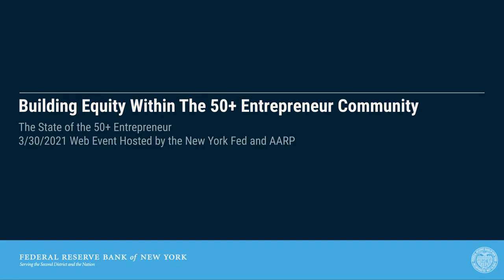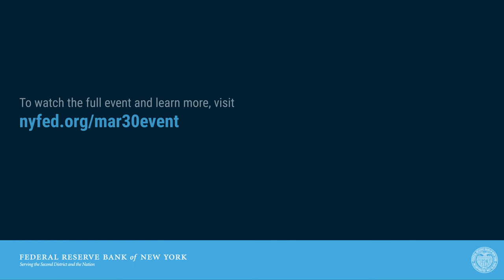Building Equity Within the 50+ Entrepreneur Community (Part 4)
On Tuesday, March 30, the Federal Reserve Bank of New York and the AARP hosted a virtual event titled The State of the 50+ Entrepreneur. This event brought together thought leaders, researchers, and policymakers, to discuss the impact of the COVID-19 pandemic on older business owners and their firms, and what might be done to help their recovery.

During this webinar, Claire Kramer Mills, Ph.D., Assistant Vice President and Director, Community Development Analysis, of the New York Fed presented and discussed a new report that examines the state of older business owners and their firms, as well as challenges they have faced historically and amidst the coronavirus pandemic.

In addition, New York Fed President and CEO John Williams participated in a moderated discussion with Nancy LeaMond, Executive Vice President and Chief Advocacy and Engagement Officer at AARP. The discussion, titled The Role Small Business Plays in Building Financial Resilience for the 50+, was moderated by Nancy Marshall-Genzer, senior reporter at NPR Marketplace.